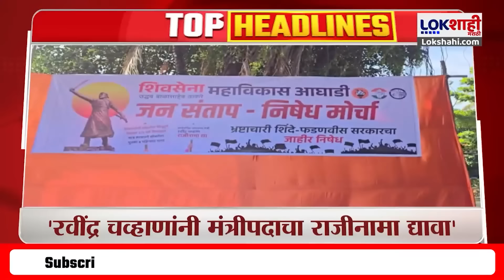Marathi News Headlines | 1 PM News Today | Maharashtra Politics | Lokshahi Marathi | Aug 28, 2024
Marathi News Headlines | 12 PM News Today | Maharashtra Politics | Lokshahi Marathi | Aug 28, 2024